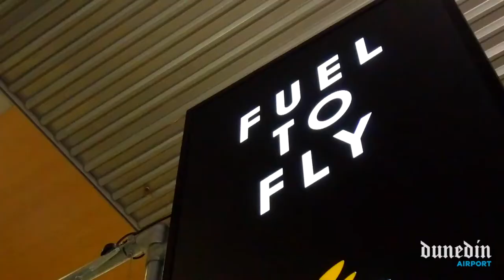Dunedin Airport - Flights to Brisbane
My Little local: The Dunedin App.
Everything about Dunedin New Zealand.